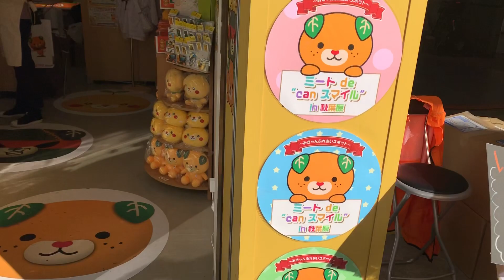いよてつショップ秋葉原へ行ってみた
えっ！秋葉原にいよてつショップがあるの？
そうです、あるんです！ぜひお越しください。